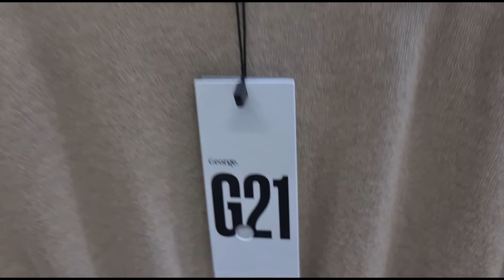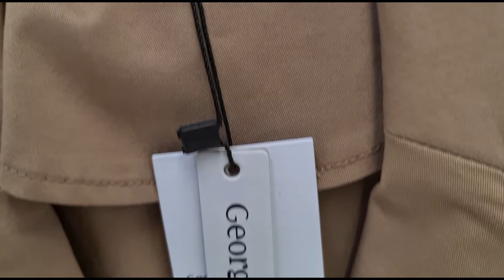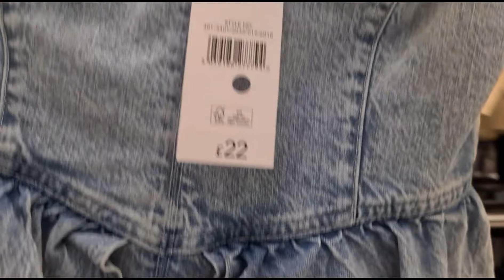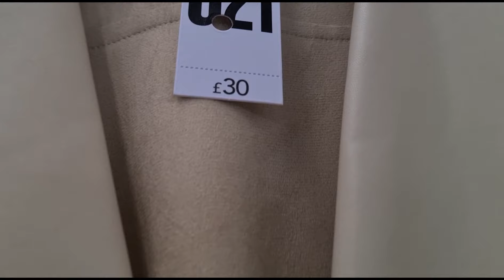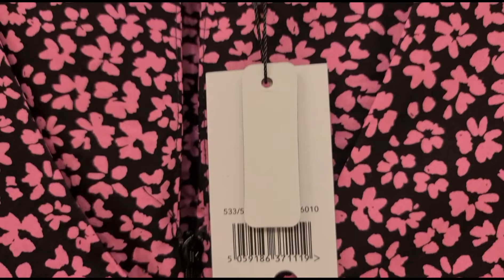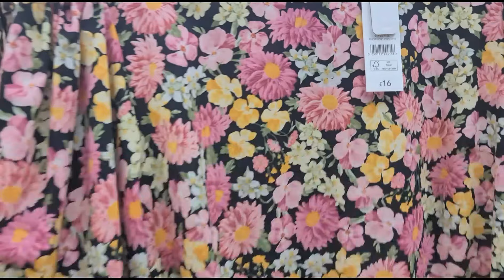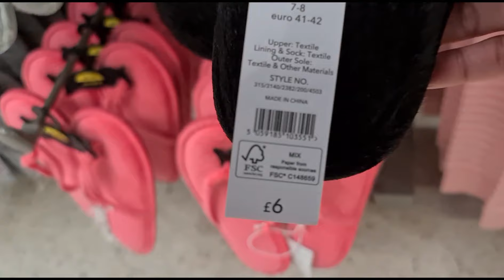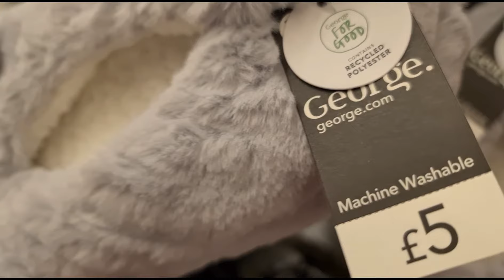ASDA GEORGE G21 NEW IN COLLECTION 2021 GEORGE NEW COLLECTION | Spring Collection 2021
Hello Everyone Shopper's ! here's New in  GEORGE Collection for March 2021. its G12 GEORGE fashion Collection at ASDA which is a great most items are pretty basic and not super -fashionable its amazing stuff like Dresses, Spring Blouses,Bags,Denim dresses,lingeries swimsuit etc.just check it out here Guy's and Hope you enjoyed your Virtual Shopping.Thank you for watching..

If your new to my channel.Please Don't forget to Susbscribe to my Youtube Channel and click the red button below to get a notify my new uplaod videos.

Pleased Don't forget to:
✅ LIKES
✅ COMMENTS